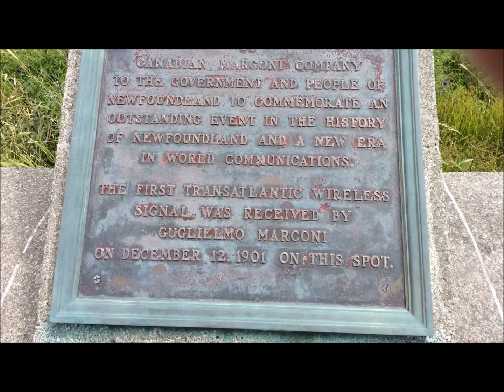Signal Hill in St. John's Newfoundland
An historic monument in Canada, Signal Hill.